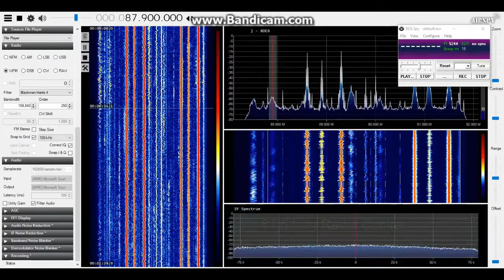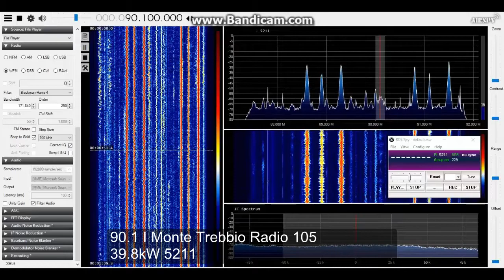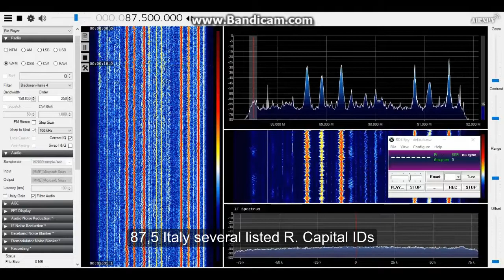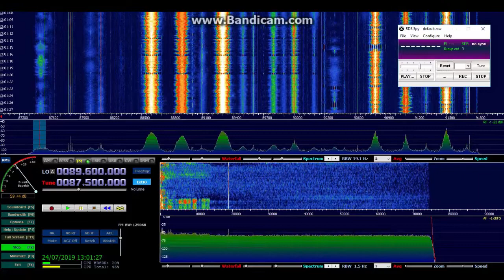Es FM 24 07 2019 I and HRV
Sporadic E reception from Italy and Croatia.